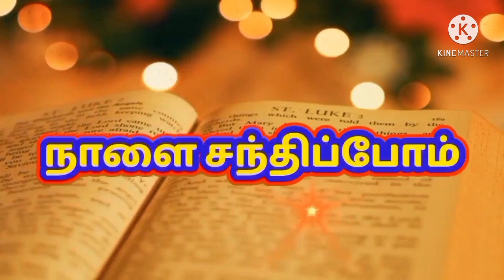todays bible verse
ZION THE FATHERS HOUSE  PASTOR SAM SANTHOSH /
# IS THE CHANNEL FOR  CHRISTIANS   TO KNOWN MORE ABOUT BIBLE